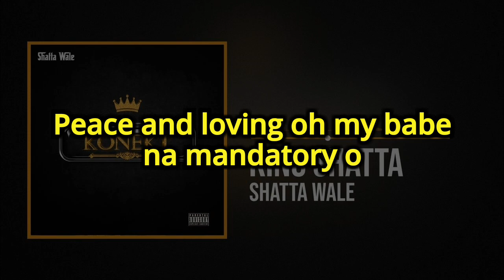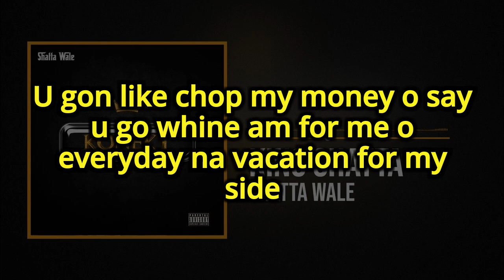Shatta Wale "King Shatta" (Official Lyrics Video)